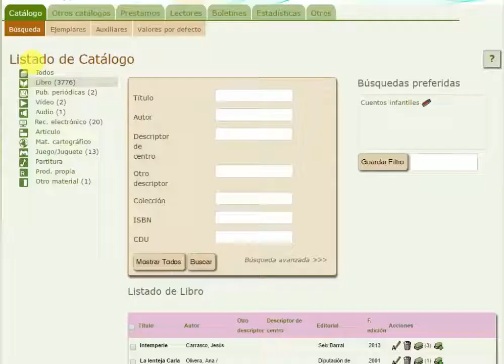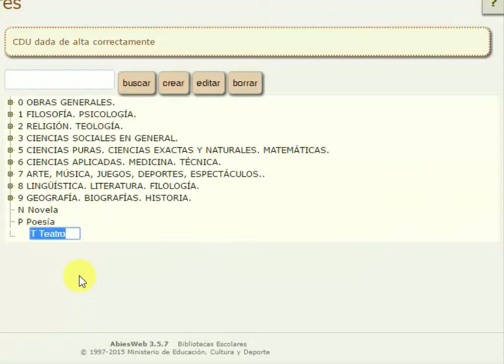AbiesWeb: añadir elementos nuevos a la CDU